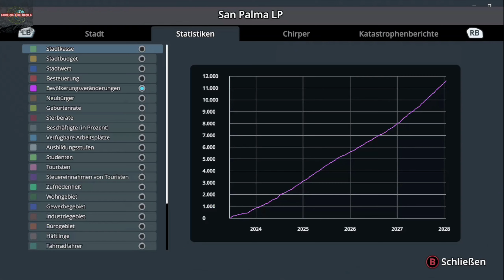Cities Skylines: We need more local transport lines #17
Hey, willkommen bei den Wölfen! Cool, dass du den Weg zu uns gefunden hast! Du willst wissen, was ich so zocke? Na, da kannst du dich auf alles gefasst machen: von packenden Story-Spielen über fesselnde Shooter bis hin zu nervenzerreißenden Horror-Games. Und wenn du keine Action mehr verpassen willst, dann schau doch öfter mal rein! Wir sehen uns im nächsten Video! 🎮🐺

Hey there, welcome to the wolf pack! Awesome to see you've found your way to us! Curious about what I play? Well, get ready for some epic adventures, from gripping story games to intense shooters and spine-chilling horrors. And if you don't want to miss out on any of the action, be sure to drop by more often! Catch you in the next video! 🎮🐺